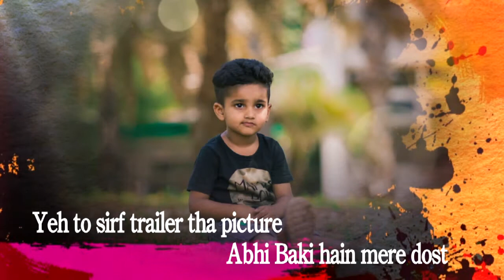Pre birthday shoot